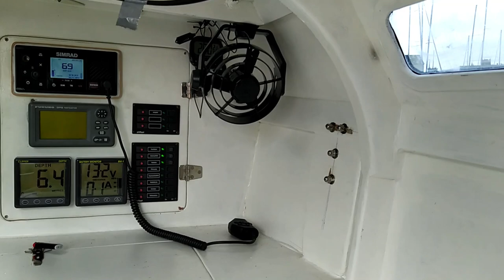ATN580GLOBE needs MONEY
short crowdfunding video to support the solo sailor Etienne Messikommer o his adventure journey to cross the Atlantic ocean on his self build 5.8 meter sailing boat.